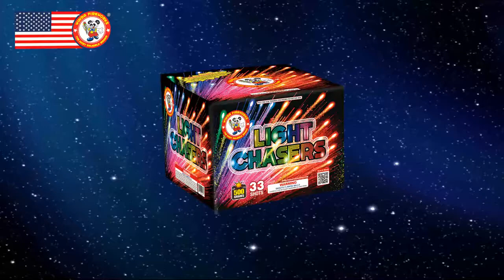Light Chasers 500 Gram